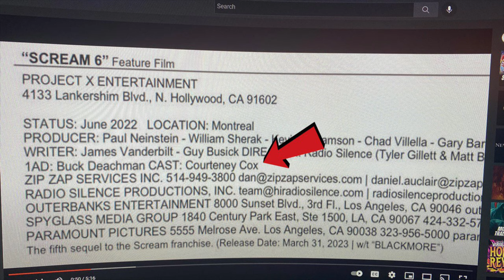Billy Loomis Returns in Scream 6